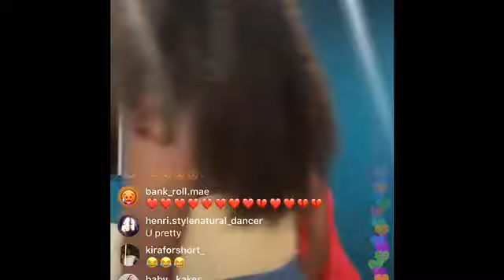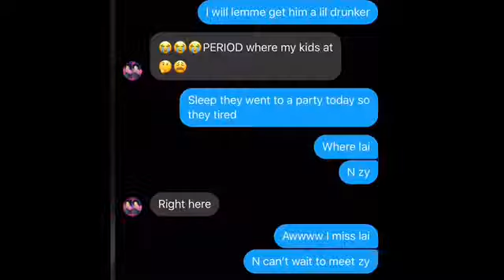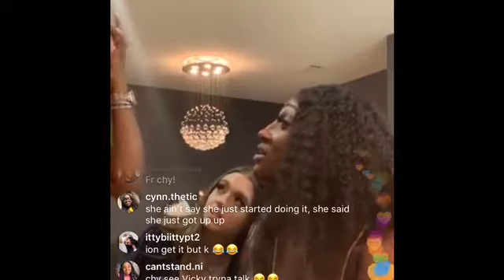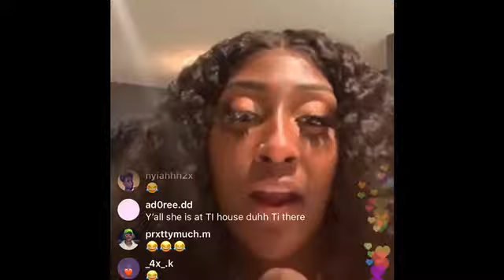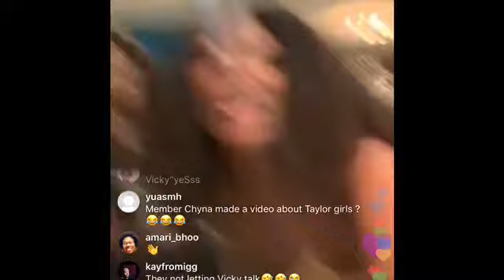ChyTheGreatest,TiTaylor,Imwoahvicky & Kayla Nicole Girl Talk And Dancing